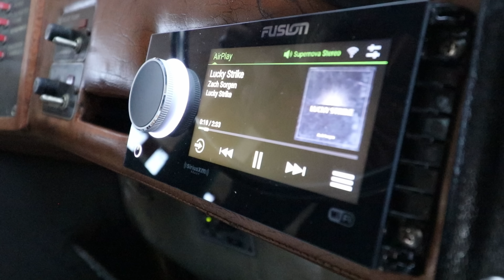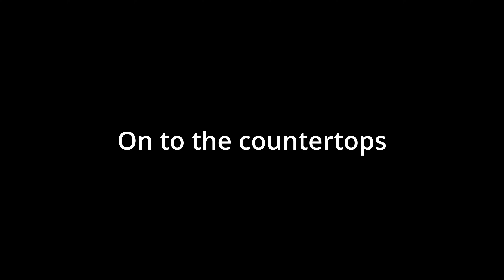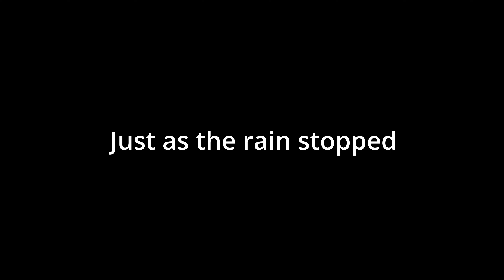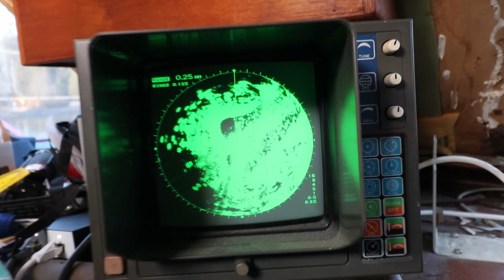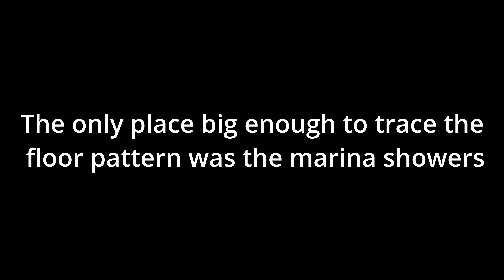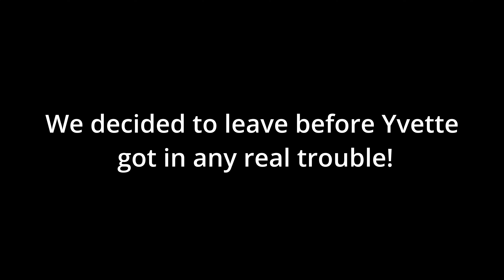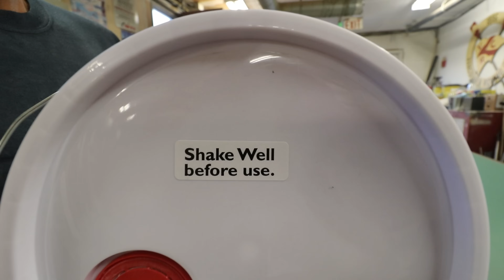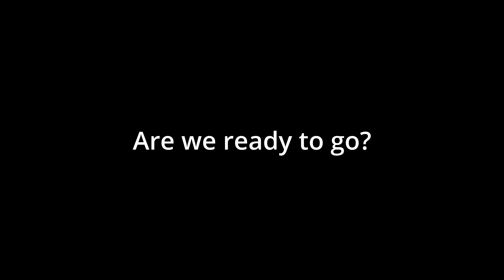2 YEAR REBUILD OF OLD 50 FOOT CATAMARAN INTO A MODERN BLUEWATER CRUISER - FULL REFIT! [Ep. 1]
See our big old catamaran go from rotting at the dock to world sailing yacht!

We make an extra full length video each week for our Patrons! (Started 28th Feb 2024)

We are Yvette and Darcy, we post weekly real time videos of our around the world sailing adventure.

When we say real time, we mean it! You will see everything that we did in the last week. Videos will be released every Friday.

If we are in your area let us know or come say hi!

Because we are real time any tips or advice is very much appreciated in the comments. If there is something you don't like or think we can do better please let us know as well.

Boat: 1986  Prout Quasar 50